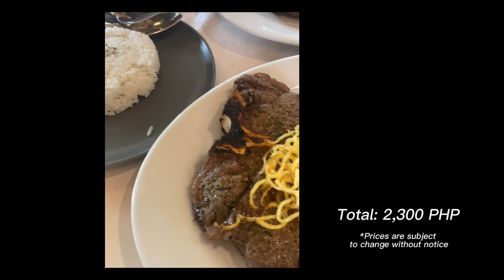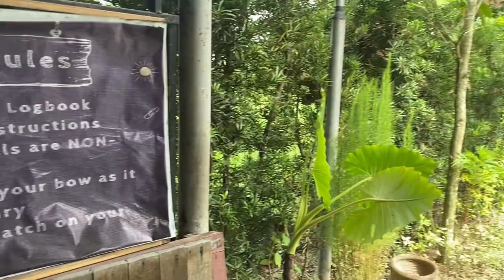MUST TRY: Steak and Arrows | My first time playing Archery